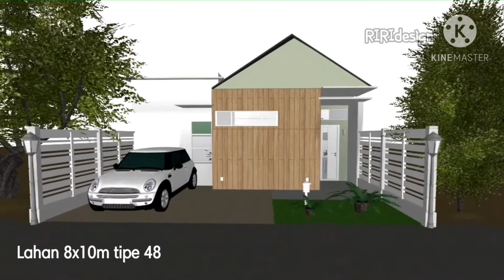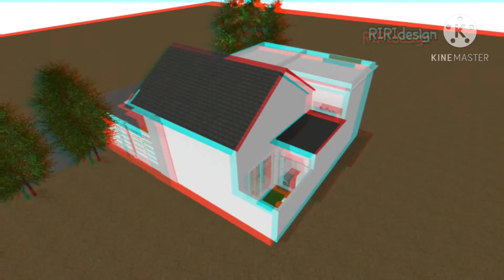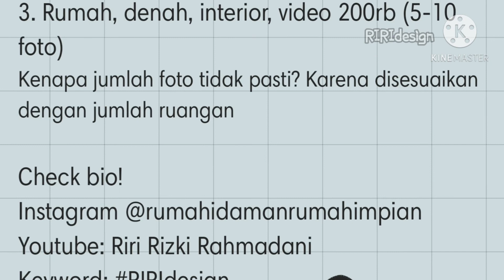Rumah minimalis earthy colour palette tipe 48/80 2KT+1KM+taman+laundry room+ikea | by RIRIdesign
design dengan katalog produk by ikea,informa, fabelio
Jasa desain harga terjangkau. Cuma uang pulsa. Mulai dari denah, interior, eksterior + rekomendasi produk . Cek bio instagram @riridesign_